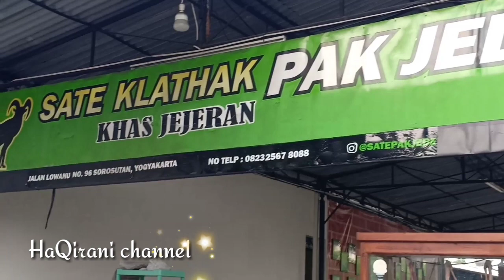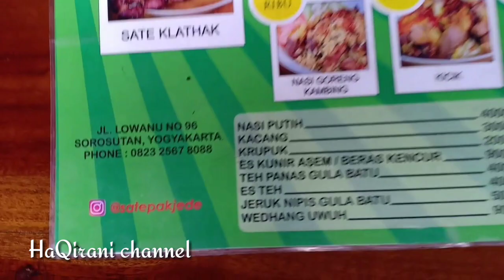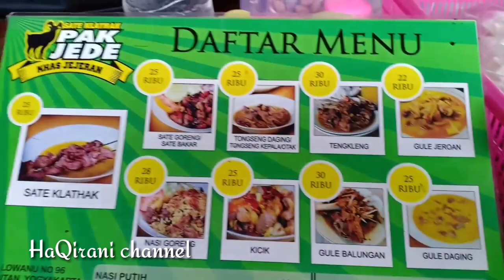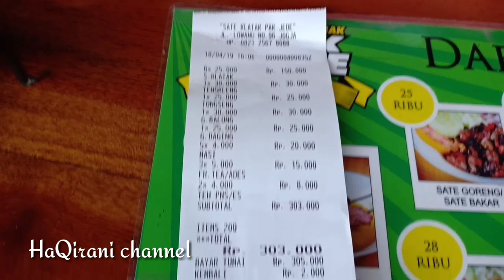Sate Klathak Jogjakarta Pak Jede | Kuliner khas Jogja